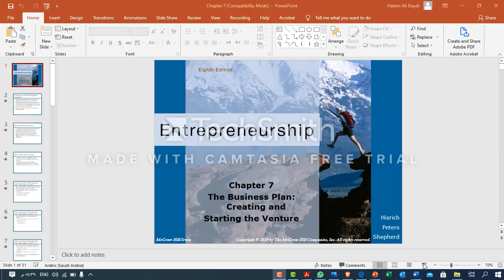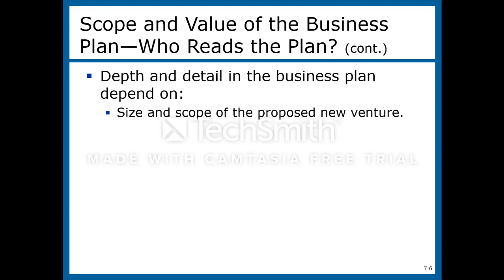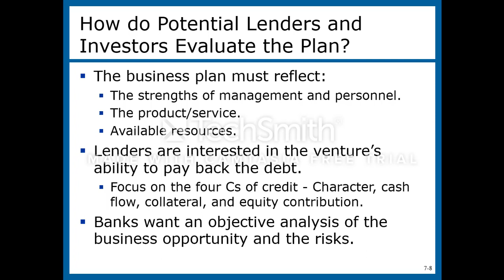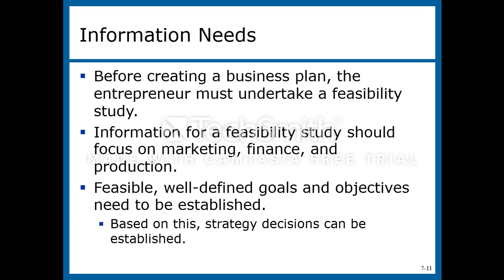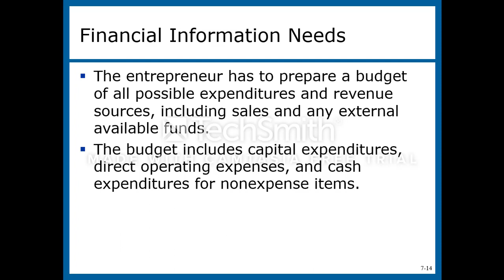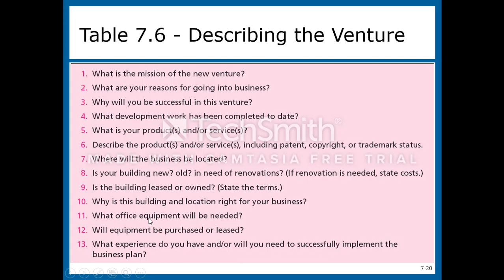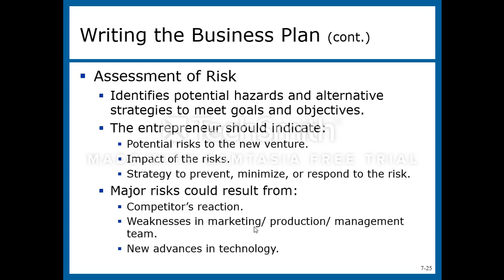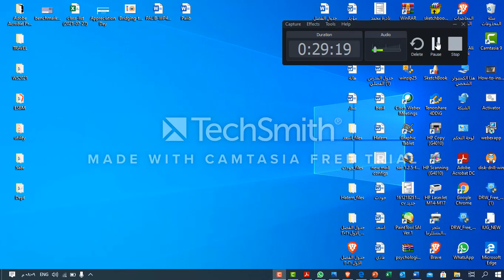ESBM Chapter 7